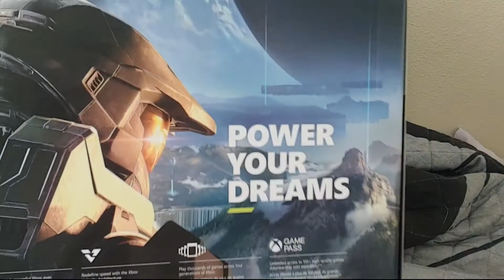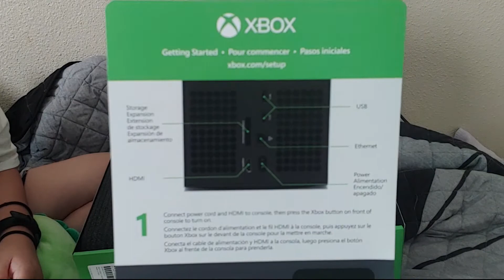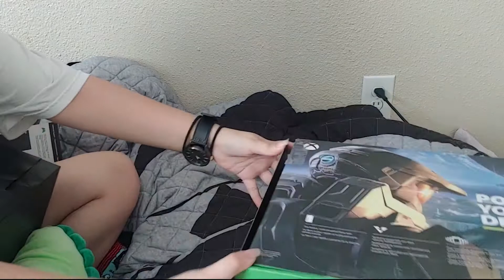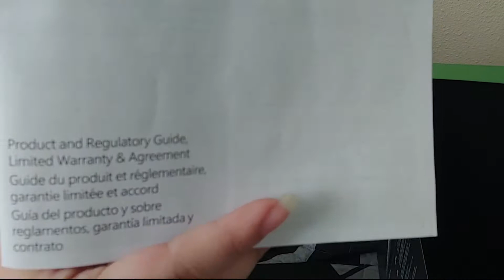Unboxing The Xbox Series X (Minifridge)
I am excited to unbox THE MINIFRIDGE. Kidding... the Xbox series X!!! It's actually super cute and has the minimal aesthetic which I like. Can't wait to play some Halo and many others games on it.